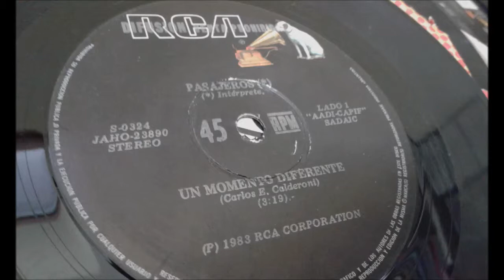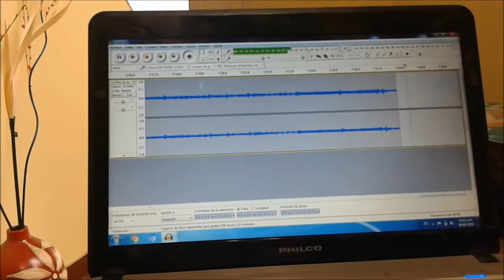PASAJEROS - UN MOMENTO DIFERENTE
PUBLICADO EN EL AÑO 1983.
OTRA DE LAS BANDAS DE ROCK Y POP EN ARGENTINA QUE SURGIERON DESPUÉS DE MALVINAS.